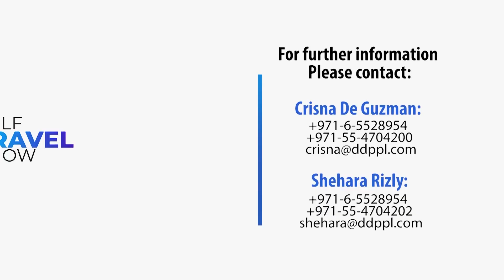Traveltvmiddleeast.news GTS testimonial 9( Oct 11, 2021)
In this episode TravelTVMiddleeast.News focuses on:
Le Duc De Praslin to participate in Gulf Travel Show  on 12th 14th October, 2021
we Interviewed
Robert Payer, Owner / General Manager, Le Duc De Praslin (Seychelles)